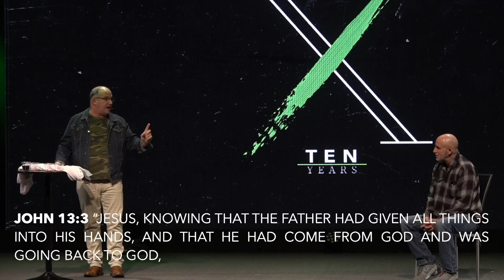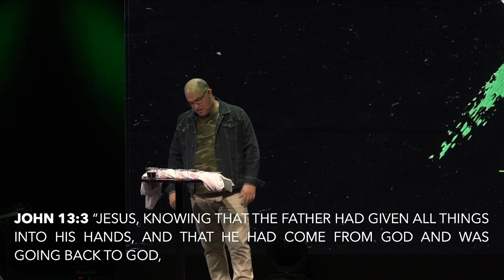"The Process of Worship" TEN YEARS // Real Life Church